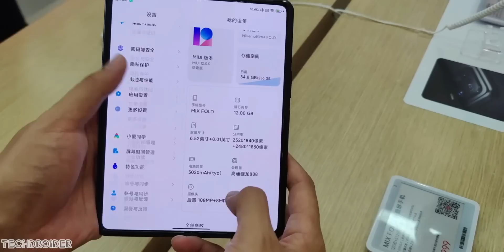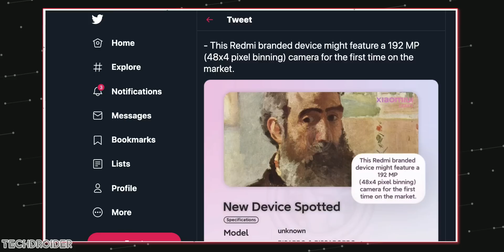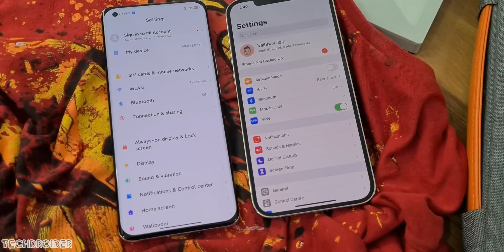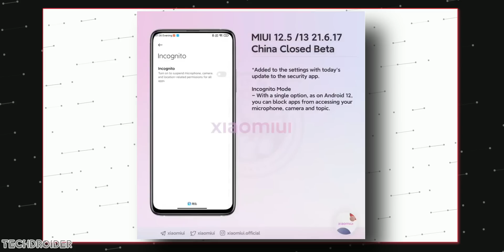Xiaomi Mi 12 - Snapdragon 895 + 200MP Camera!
The Xiaomi Mi 12 will have world's first 200MP Camera Sensor made by Samsung and it'll feature some Mind Blowing Specifications with Flagship Snapdragon 895 5G CPU based on 4nm Process.